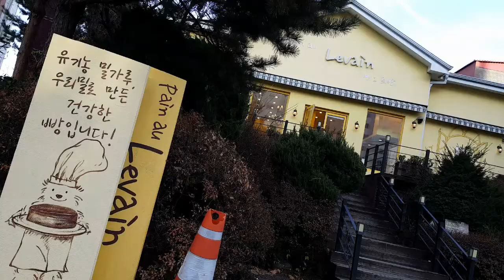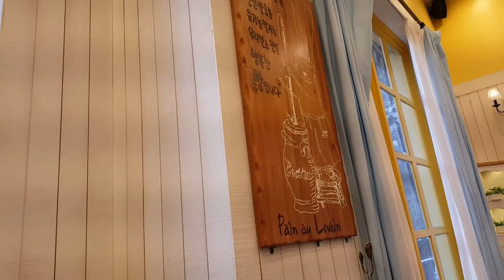용인 수지 맛집) 노란빵집 예쁘고 따뜻한느낌 "뺑오르방" (Pain au Levain)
It is a pretty yellow interior cafe.
I feel warm when I come here.
Bread made from good ingredients is also really delicious.